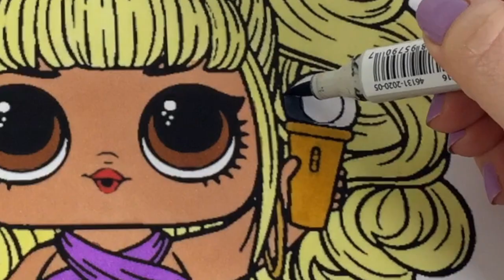LOL Surprise Remix Hair Flip Coloring Book Page Soprano and Alto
Today we are coloring 2 of the dolls from the new LOL Surprise Remix Series . We color Alto and Soprano . They have so much hair !